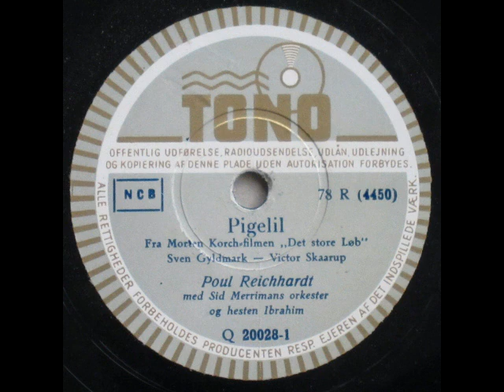Pigelil - Sid Merriman; Poul Reichhardt 1952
Pigelil

Tekst: Victor Skaarup

Fra Morten Korch-filmen "Det store løb"

Sang: Poul Reichard

1952